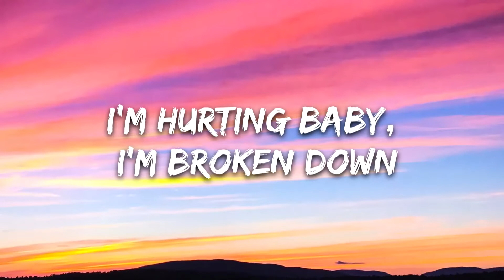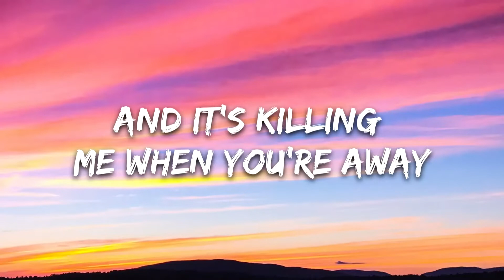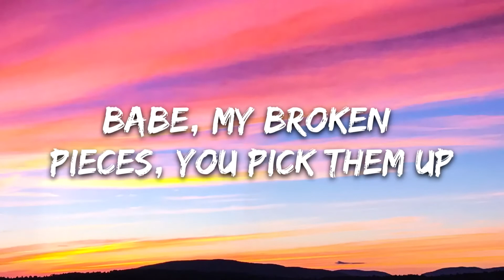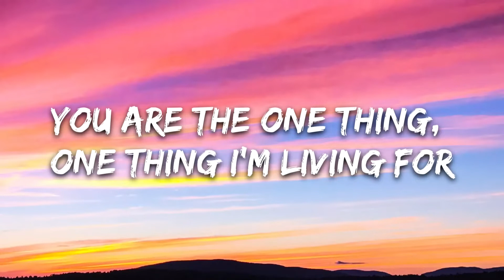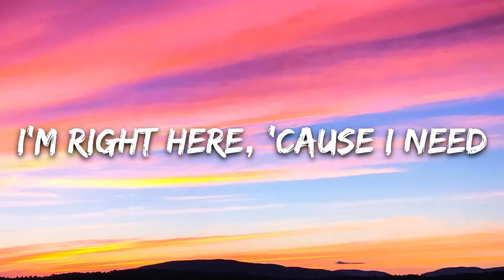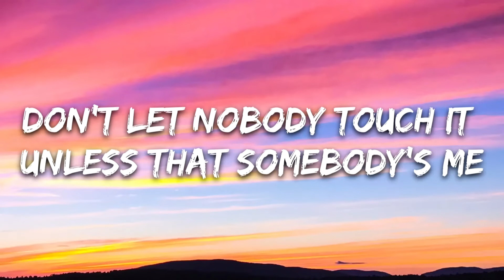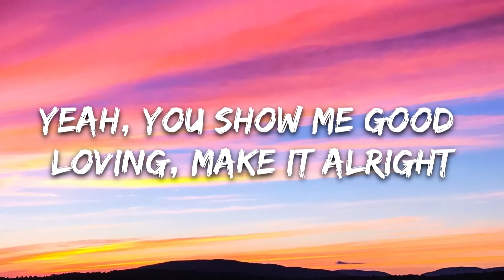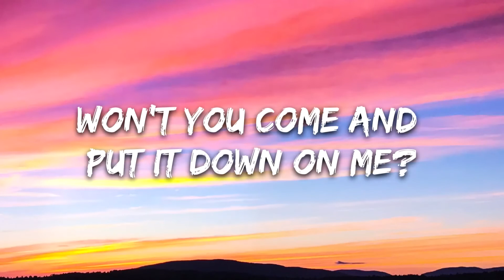Maroon 5 - Sugar (Lyrics) | 8D Audio 🎧